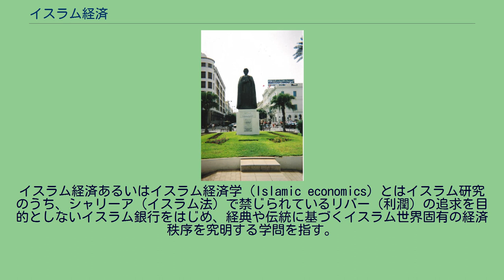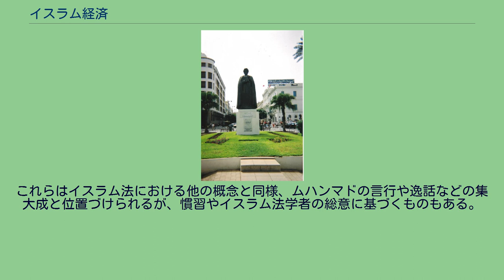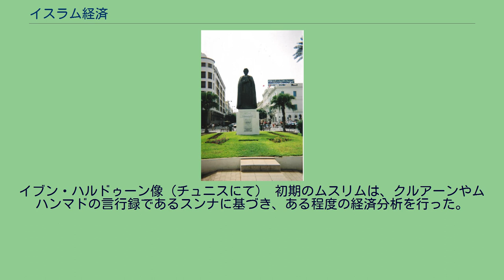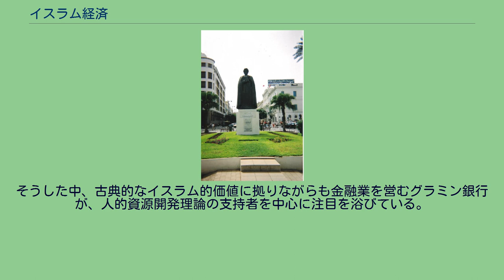イスラム経済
イスラム経済あるいはイスラム経済学（Islamic economics）とはイスラム研究のうち、シャリーア（イスラム法）で禁じられているリバー（利潤）の追求を目的としないイスラム銀行をはじめ、経典や伝統に基づくイスラム世界固有の経済秩序を究明する学問を指す。
本分野は1940年代末に端を発し、1960年代半ば以降隆盛を見たのみならず、銀行制度については1970年代に発展した。
イスラム経済の中核を成す特色は、コーランやスンナ、そして財政政策の基礎とも言うべきザカート税に由来する「行動規範」とされる。
このため富の公正な分配や社会的弱者の救済などに対する国家の役割を重視する立場から、イスラム経済を社会主義や資本主義でもない「第三の道」と捉えるのが一般的である。
イスラムの伝統的な経済概念は以下の要素から構成される。
これらはイスラム法における他の概念と同様、ムハンマドの言行や逸話などの集大成と位置づけられるが、慣習やイスラム法学者の総意に基づくものもある。
初期のイスラム理論は、参加者が皆公平に扱われるような新秩序の構築に向け、筋の通った経済制度を形成したとする見解がある。
例えばマイケル・ボナーによると、イスラム世界は14世紀頃まで貧困が蔓延っており、この体制下で神は、ザカートの奨励やリバーの厳禁を通じて富裕層から貧困層への富の還流を促し、貨幣や商品の流れを浄化したとしている。
また、ムハンマドが貧しい商人に対しテントを無償で与え給うたともボナーは主張する。
イブン・ハルドゥーン像（チュニスにて） 初期のムスリムは、クルアーンやムハンマドの言行録であるスンナに基づき、ある程度の経済分析を行った。
中でも現代経済学の父と称されるイブン・ハルドゥーン（1332年 - 1406年）が有名だが、彼は自著『歴史序説（Kitab al-Ibar）』にて独自の経済・政治理論を展開した。
同書では文明の栄枯盛衰の要因としてアサビーヤ（asabiyya、社会的結束力、集団内の連帯意識の意）を挙げており、多くの社会勢力は型を打ち破る急激な変化があるものの、それ自体は循環的であると見た。
また、アサビーヤに関連して分業の利益についても見解を示し、アサビーヤが強まるほど分業が多岐にわたり、経済成長が達成されると考えた。
経済発展は需要と供給を共に刺激し、両者は何れも物価によって決まるとした。
この他、人口増加や人的資源の経済発展に対する影響に関して、ミクロ経済学的な考察を加えたことでも知られる。
実際のところ、人口増加は富の直接的な関数であるとハルドゥーンは考えていた。
イブン・ハルドゥーン以外に初期イスラム社会で経済を論じたムスリム学者としては、シャイバーニー『所得の書』、ジャーヒズ『商業に関する考察』『商人賛美と官吏非難』、ディマシュキー『商業の功徳』、マクリーズィー『惨禍を取り除くことによるエジプト社会救済の書』などがある。
このほか初期イスラム社会の重要なムスリム学者としては、アブ・ハニファやアブ・ユスフ （731年 - 798年）、イブン・スィーナー（アヴィケンナ、980年 - 1037年）、アル・ガザーリー （1058年 - 1111年）、アル・マワーディ （1075年 - 1158年）らがいる。
アラブ農業革命により、性や民族、宗教に関係なく土地の売買などが認められた結果、社会にも少なからぬ変化が生じた。
農業や工業、商業のほか雇用に関する商取引に際しては、クルアーンに基づき署名が必要とされ、関係各者は契約書の写しの保持を義務付けられた。
一方、8世紀から12世紀にかけて市場経済や商人資本主義をはじめとして、原基資本主義とでも言うべきものはカリフ時代にも存在した。
従来は別々の通貨を用いていた地域を統合しディナールを広めたことで貨幣経済が発展したほか、これに伴い小切手や約束手形、複式簿記など今日でも用いられる会計技術が生まれた。
また、国家から独立した株式会社に類する組織が存在したのも、中世イスラム世界においてである。
こうした概念の多くは後の13世紀以降、中世ヨーロッパでも受容、発展を遂げることとなった。
福祉や年金といった概念は、五行の1つであるザカートの形で7世紀以降イスラム法に明記されている。
イスラム政府の国庫に納められた税金（ザカートやジズヤを含む）は、貧困層や高齢者、孤児や未亡人の他障害者など社会的弱者に対して配分された。
また、イスラム法学者のアル・ガザーリーによると、政府は災害や飢饉の発生の際...